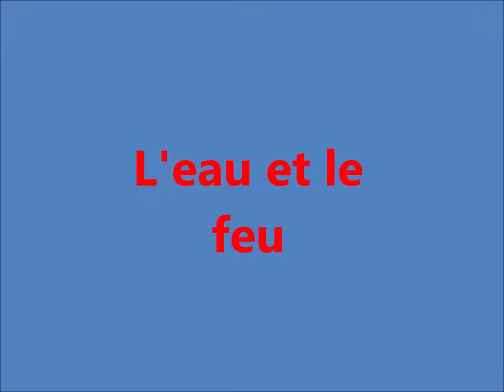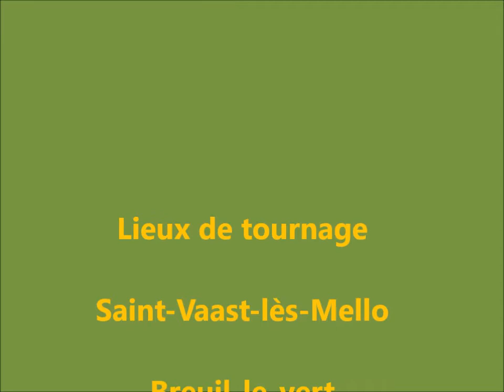L' eau et le feu, musique vive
Musique de Jingle Punks
Film réalisé avec des effets spéciaux avec l'aide de logiciels de Microsoft